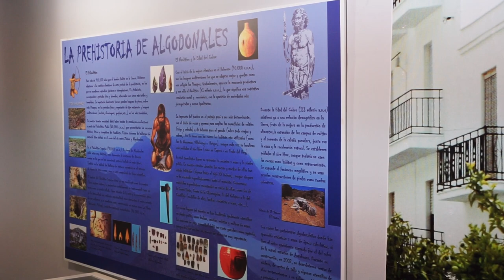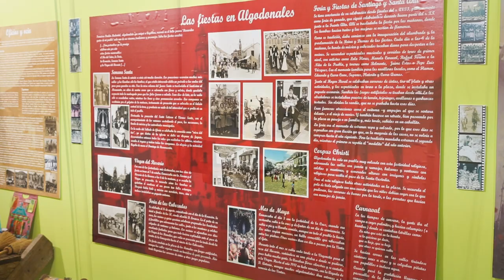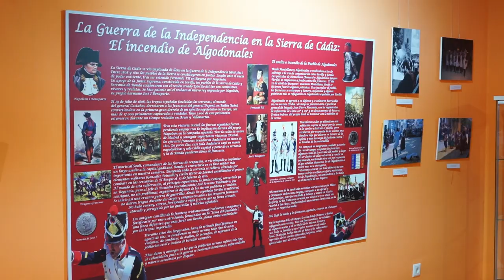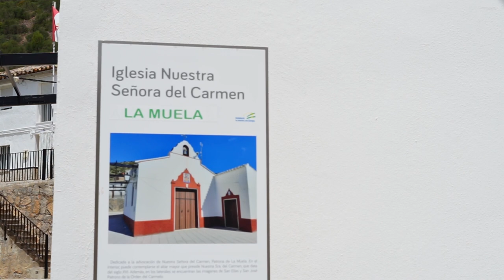Descubre un pueblo de BELLEZA INFINITA, ALGODONALES (II)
Algodonales cuenta con 5.630 habitantes. Su extensión superficial es de 135 km². Se encuentra situada a una altitud de 370 metros situada en el extremo nororiental, emplazada en la  Sierra de Líjar, entre los ríos Guadalete y Guadalporcún.

Algodonales, en 1817, es reconocido por S.M. El Rey Fernando VII, quien firma una Real Cédula, concediéndole el Título de Villa de Algodonales “Pueblo de los más beneméritos de España”. Otorgándole el título de Villazgo y un término municipal de 23.000 fanegas de tierra, incluida la Sierra de Líjar y le anexiona la cortijada de “La Muela”.

Algodonales, actualmente, basa su economía en la agricultura (olivos, cereales, viñedos), así como ganadería y Turismo Rural y de Aventura, como el vuelo libre donde dispone de tres pistas para la práctica de este deporte.